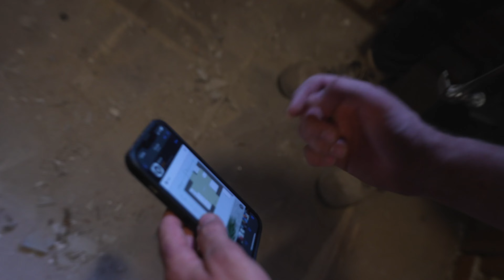Avoid These Common Mistakes to Build a Thriving Construction Business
Can’t wait to see you in there.